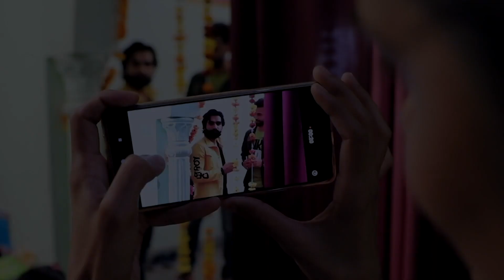Tera Chale Jana Himdi Song 2022// Singer - Suresh Chandela //Sargam Music Records Present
Lyrics & Direction - Manish Ashk 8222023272
Singer - Suresh Chandela
DOP - Varun Bawa
Edit - Gulshan Bawa
Artist - Vicky devgun, Shivani saini